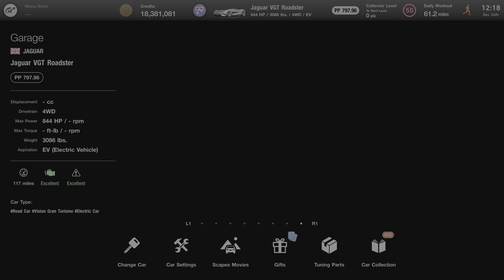Gran Turismo 7_20231224121831